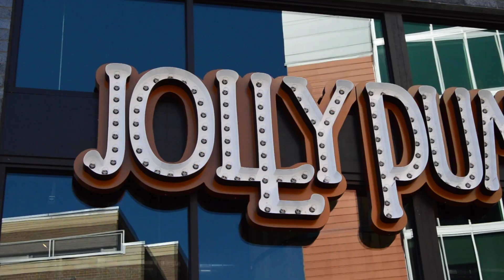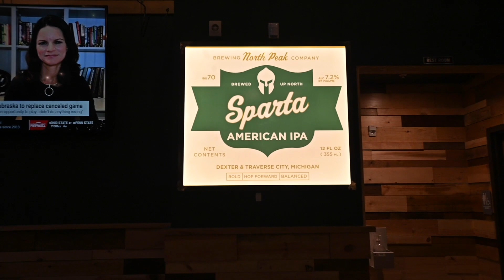Jolly Pumpkin opens in East Lansing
The long-awaited Jolly Pumpkin has finally opened in East Lansing! We spoke with their General Manager Tony Geske about Jolly Pumpkin and what they bring to the table. Watch now to find out more!

Produced by: Danielle Pollak